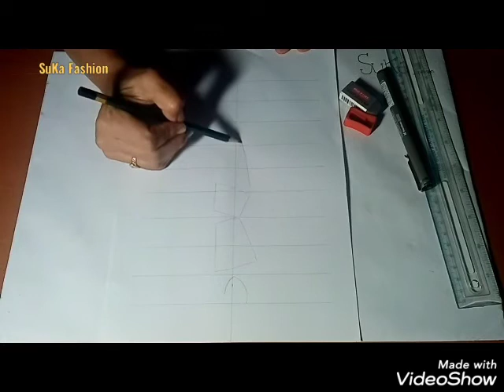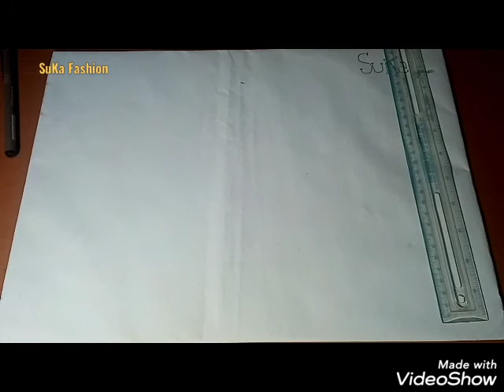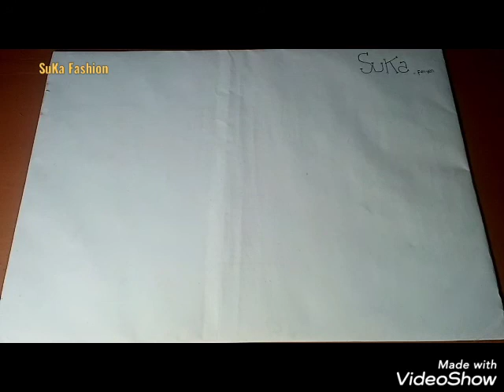Proporsi sumbu gerak model 2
Tutorial mendesain pakaian wanita dewasa bagi pemula